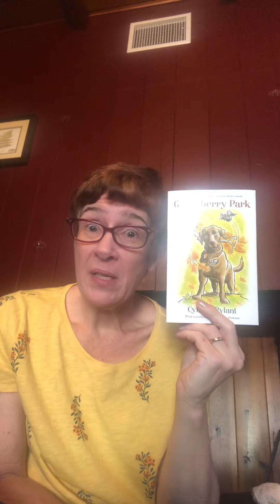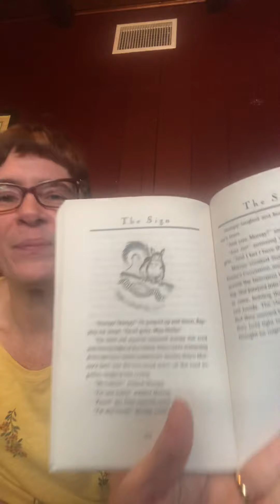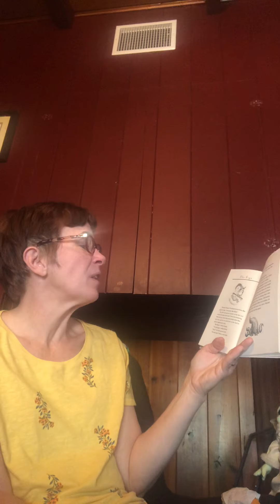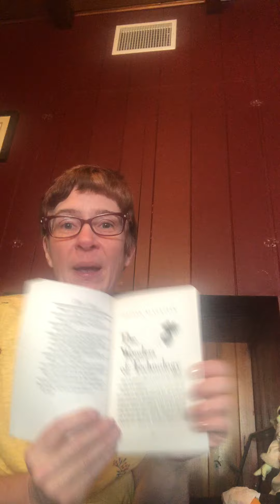Gooseberry Park - Chapter 16